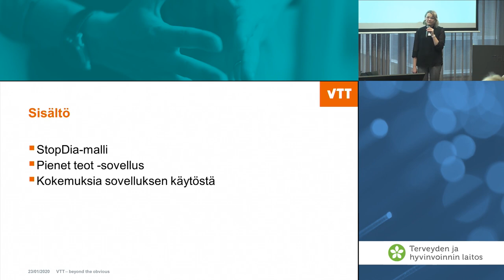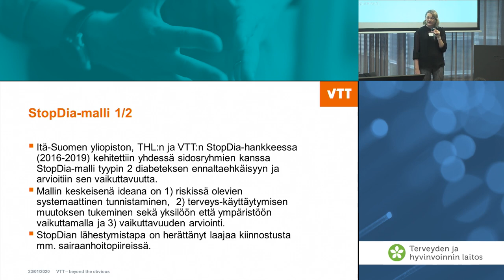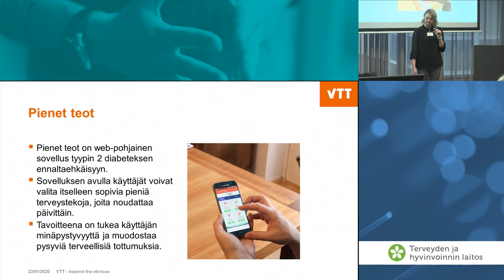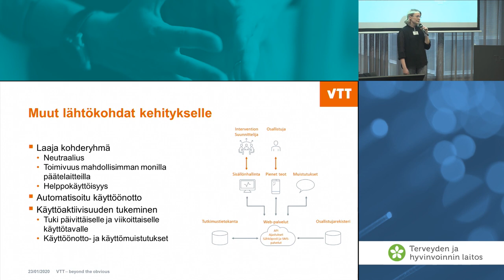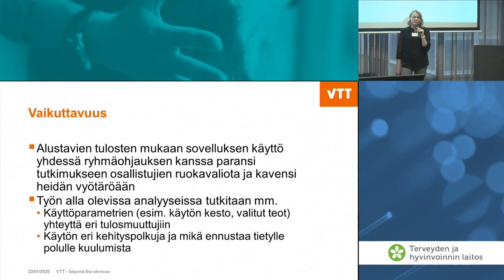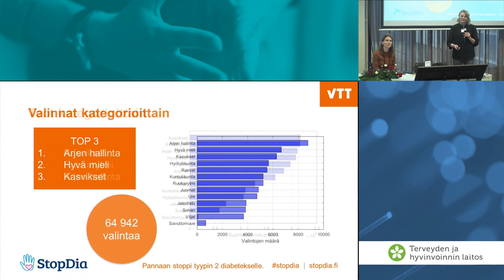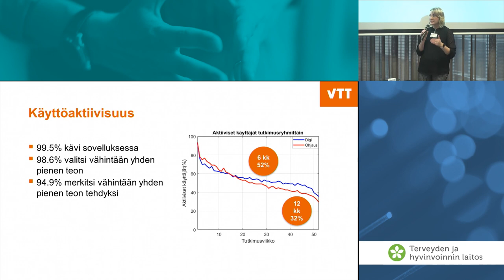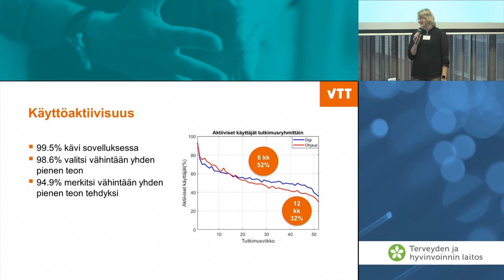Pienet teot sovellus – hyvinvointia edistävät elintavat osaksi arkea